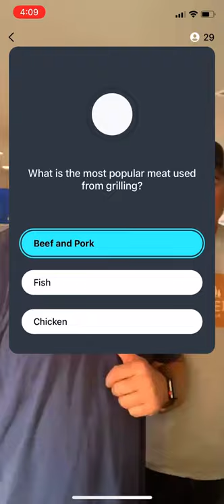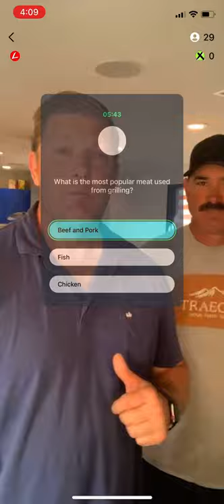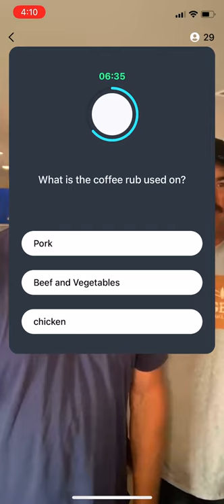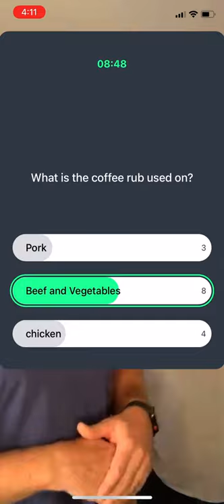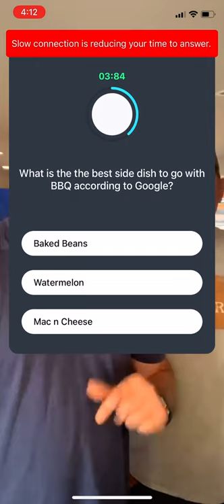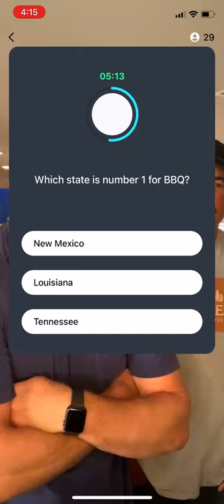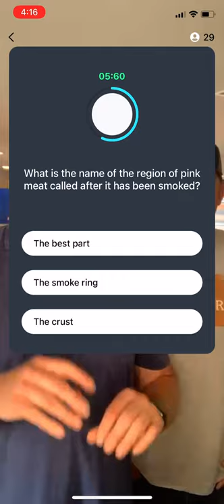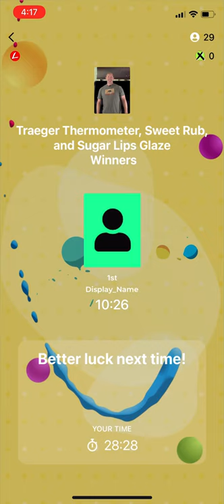Traeger BBQ EVENT With Big T and Jared Lintner from Team Lintner!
This was the Event for 4/19/21. Big T put on an awesome show all about Traeger Grilling with the help of Pro Bass Fisher Jared Lintner, and gave away some awesome Reef gear!
Follow the Linker channel on the app and join us every week day at 4pm (PST) for a free trivia show where you can win real prizes!